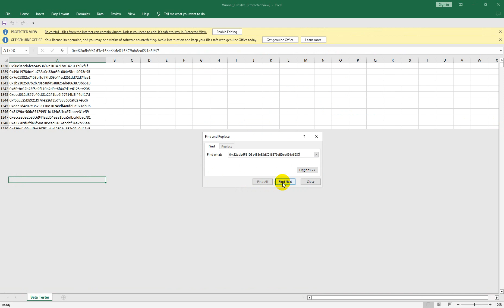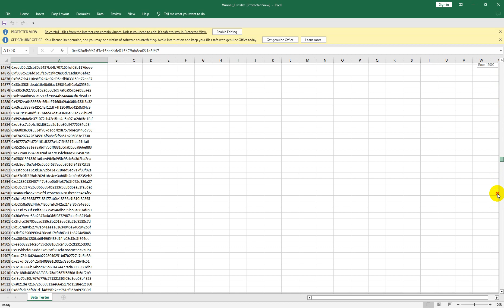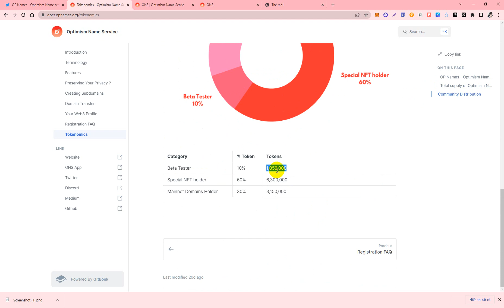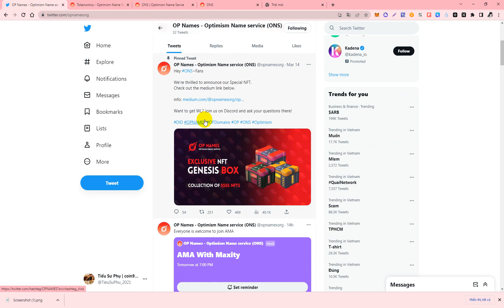Cập nhật kèo Retroactive Airdrop Nghìn Đô Optimism Name Service (ONS) - Danh sách Ví Nhận Thưởng